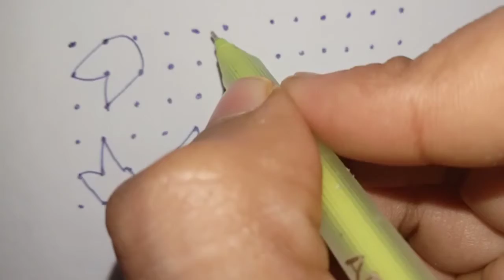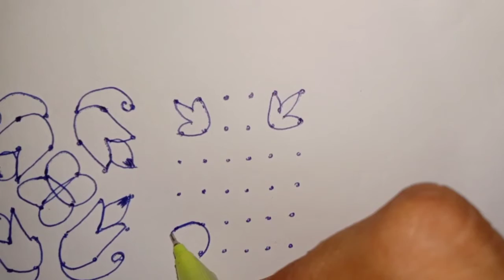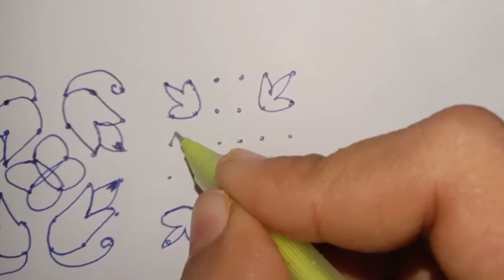6×6 dots rangoli design simple design muggulu design beginners design easy flowers design